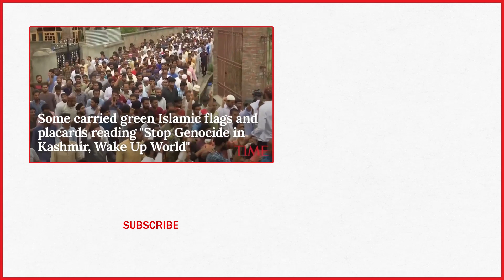Hundreds Protest In Indian-Controlled Kashmir After Crackdown | TIME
Hundreds of people have held a street protest in Indian-controlled Kashmir as India's government assured the Supreme Court that the situation in the disputed region is being reviewed daily.